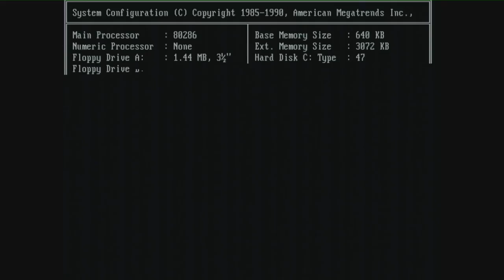286 TURBO Build Boot Sequence + Wolfenstein 3D - VGA Scaler + VGA Capture Test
In this video I capture the 286 turbo build!

286 TURBO Build Boot Sequence + Wolfenstein 3D

I bought an used VGA scaler on ebay so lets test it out. Let me know if you want a full tour of this setup? Lets see the system boot up and lets play Wolfenstein 3D!